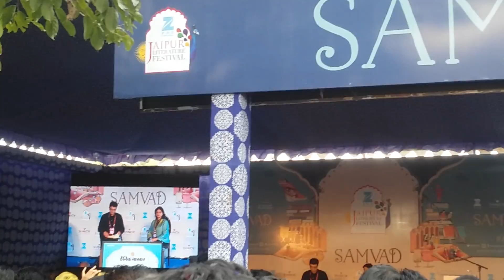Jaipur Literature Festival 2017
Prasoon Joshi